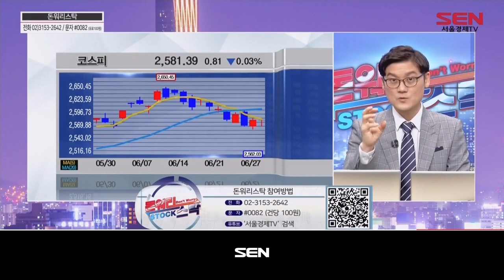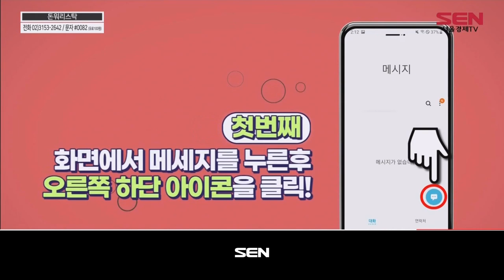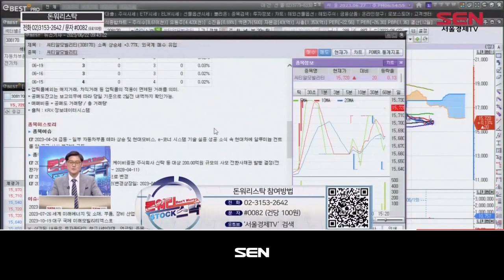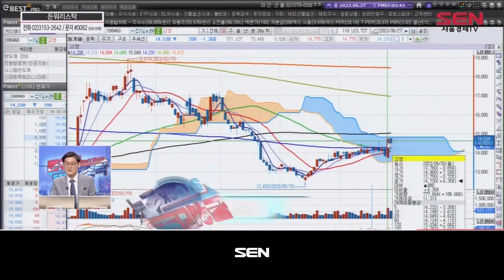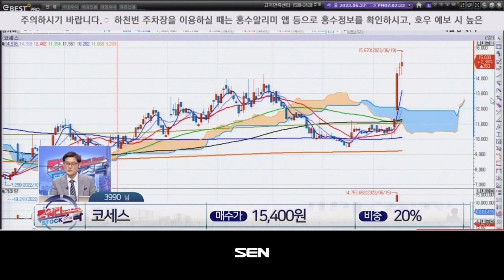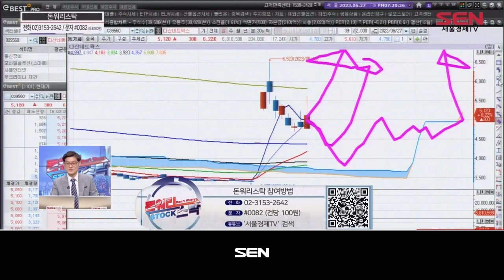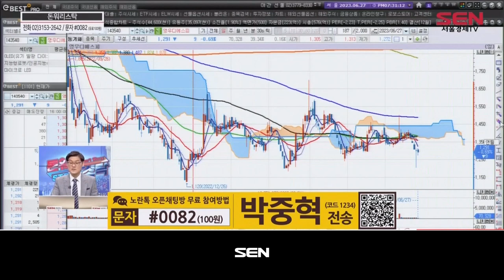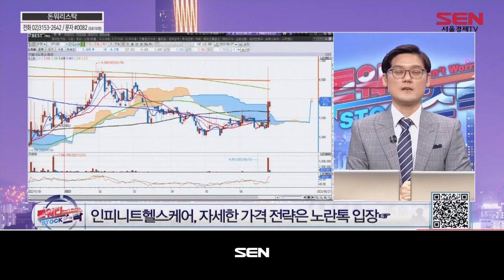돈워리 스탁_157회_20230627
출연자 : 박중혁

1) 오늘장 한마디
셀트리온 그룹주 하락세
현대차 모빌리티 플랫폼 성장 잠재력 부각
코스닥 시장 2차전지株 하락에 낙폭 확대
美바이든 대통령 초고속 인터넷 전국화 추진
미국발 훈풍에 5G,통신장비株 상승
와이어블.기가레인.알에프텍.대한광통신.에이스테크 등

2) 종목SOS
- NHN KCP, 씨티알모빌리티, 고영, 코세스, 다산네트웍스, 동국씨엠, 진원생명과학, 영우디에스피

3) 돈워리포트
돈워리포트 공략주 : 인피니트헬스케어 (071200)

- 내일 장 전략
매주 월.화 밤 10시 포커스온에서 공개방송!

"돈워리 스탁" 방송 시간 : 매주 월, 화 오후 6시 30분 ~ 8시